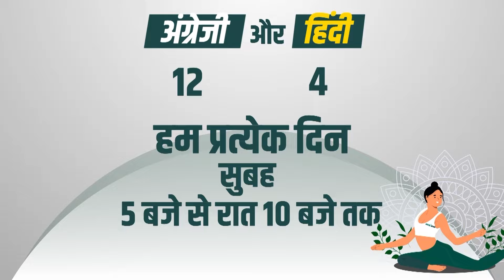नावासन Master Navasana 🚣 Boost Your Core Stability and Elevate Your Core Power with Boat Pose 💪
हमारे योग ट्यूटोरियल में आपका स्वागत है, जहाँ हम नावासन, जिसे बोट पोज़ भी कहा जाता है, के बारे में जानेंगे। इस वीडियो में, एक अनुभवी योग शिक्षक के मार्गदर्शन में, आप सीखेंगे कि नावासन को कैसे सुरक्षित और प्रभावी ढंग से करना है। यह मुद्रा अपनी शक्ति, संतुलन, और सहनशक्ति बढ़ाने की क्षमता के लिए प्रसिद्ध है, जो कोर, कूल्हों, और रीढ़ की हड्डी की मांसपेशियों को मजबूत करती है, जबकि मानसिक ध्यान और संतुलन को बढ़ावा देती है। नावासन विशेष रूप से कोर की मजबूती और शारीरिक संतुलन में सुधार के लिए लाभकारी है, जो नए और अनुभवी योगियों दोनों के लिए एकदम सही मुद्रा है। हमारे साथ जुड़ें क्योंकि हम इस आसन की सही तकनीकों, समायोजनों, और गहरे लाभों का अन्वेषण करते हैं। 🙏🧘✨

नावासन के लाभ:

कोर मजबूती: यह मुद्रा कोर की मांसपेशियों को सक्रिय करती है, जिससे वे मजबूत और टोन होते हैं।
कूल्हों की ताकत में वृद्धि: कूल्हों की मांसपेशियों को मजबूत करता है, जो दैनिक गतिविधियों और अन्य योगासनों के लिए सहायक होता है।
रीढ़ की स्थिरता में सुधार: रीढ़ की मांसपेशियों को मजबूत और स्थिर करता है, जिससे संतुलन बढ़ता है।
ध्यान और धारणा में वृद्धि: मानसिक फोकस और ध्यान को बढ़ाने में मदद करता है।

Welcome to our yoga tutorial on Navasana, also known as the Boat Pose. In this video, guided by an experienced yoga instructor, you will learn how to safely and effectively perform Navasana. This pose is renowned for its ability to enhance strength, balance, and endurance. It strengthens the core, hips, and spine while promoting mental focus and balance. Navasana is particularly beneficial for strengthening the core and improving physical balance, making it a perfect pose for both beginners and experienced yogis alike. Join us as we explore the proper techniques, modifications, and profound benefits of this powerful pose. 🙏🧘✨

Credits:
Yoga Instructor: Yogacharya Atul Mishra
Camera: Honey/Kailash
Editing: Rahul/Varinder
Producer: Meera Watts
Copyrights: Siddhi Yoga International Pte Ltd